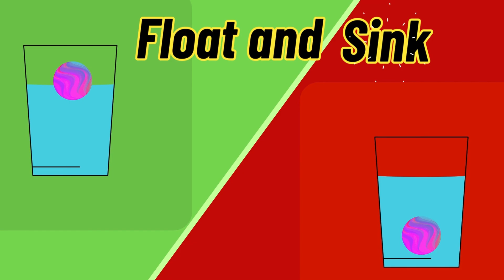Learn Opposites | Words and their Opposites [NEW]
opposites
opposite words for kindergarten
english opposite words
words opposite
opposites words for kids
opposite words for preschoolers
opposite
opposite song
opposites for kids
opposites for children
opposite words list
opposite words activity
learning opposites
kids opposite words
easy opposite words
learn opposites
opposites for preschool
opposites song
opposite words for toddlers
English Learning
ESL